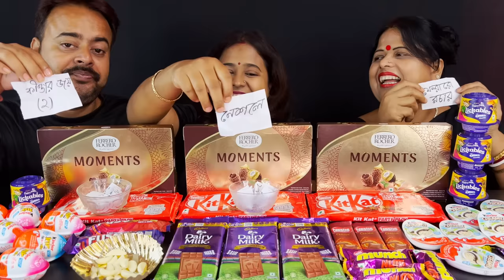45 CHOCOLATE EATING CHALLENGE - DAIRYMILK, FERRERO ROCHER, MUNCH, DARKCHOCOLATE | FOOD EATING VIDEOS